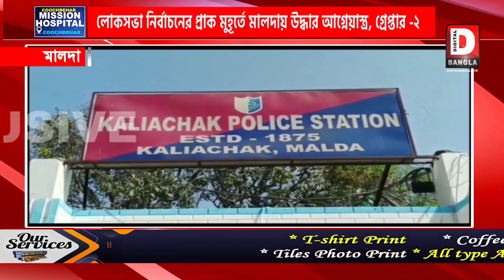লোকসভা নির্বাচনের প্রাক মুহূর্তে মালদায় উদ্ধার আ*গ্নেয়াস্ত্র, গ্রে*প্তার -২